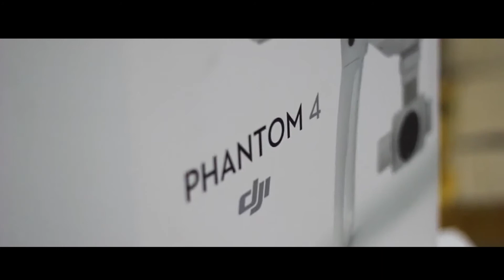DOCUMENTARY : PENGENALAN DRON & LARANGAN PENGGUNAAN DRON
SCCT 2033 - MEDIA WRITING (GROUP B)

MUHAMAD NABIL B MOHD KHARIL@HAMZAH 250733
MUHAMAD HISYAM B ELIA 250804
MUHAMMAD AIMAN HAKIMI B ABDUL RAHIM 245408
SHARIP AZWAR BIN BADRUN 245701